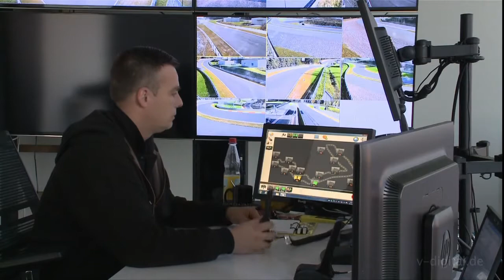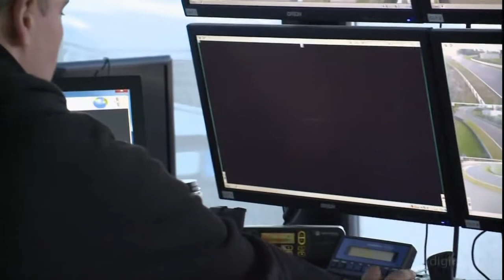RENNSPORT LIVE - TRACKDAY - EXKLUSIVE SPORTWAGEN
HD | Exklusive Sportwagen von der Straße auf die Rennstrecke.
Ein besonderer Nervenkitzel für Fahrer mit ihrem Fahrzeug !

Hier - Exklusive Sportwagen, verbunden mit viel Fahrspaß.
Trackday ! Auf der Rennstrecke am " Bilster Berg " werden Grenzen ausgetestet !
The Filmproducer Düsseldorf
FILMPRODUCER  Jens Gottschalk  Düsseldorf

Eventfilme Dokumentarfilme Industriefilme Präsentationsfilme Kunst Werbefilme Imagefilme Messefilme Modenschau Video Filmproduktion Medienproduktion Clip Webvideo Internetvideo angesagte Videos angesagtes Video best of videos hot spot
Videoproduktion Düsseldorf - Filmproduktion Düsseldorf  sowie auch
Berlin Hamburg Essen Köln München Frankfurt Stuttgart Hannover
Eine Videoproduktion von Jens Gottschalk v-digital Düsseldorf .
thefilmproducer.de